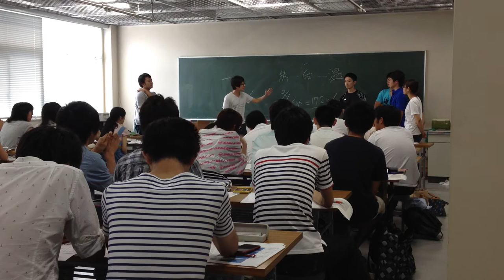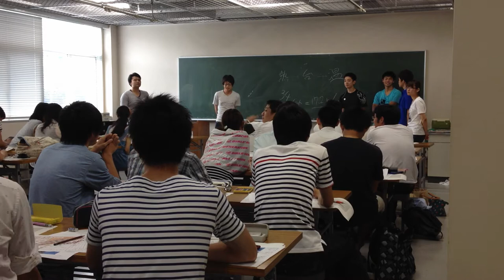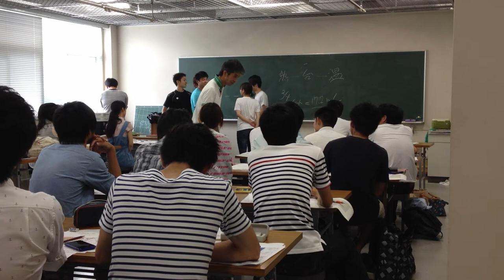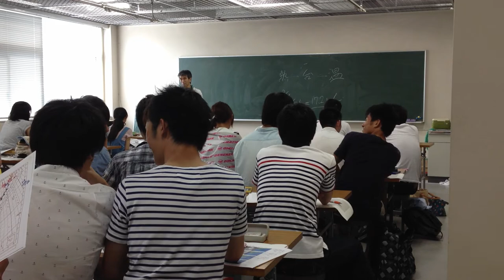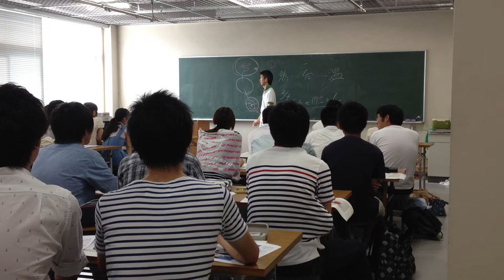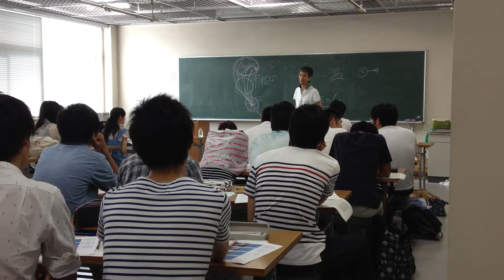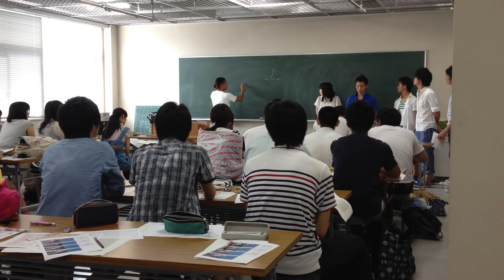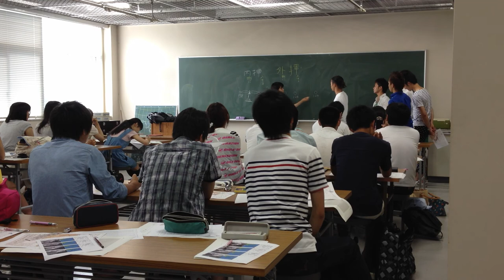気象は空で放映中の連ドラである＠東京学芸大学 2014/7/15 3/3